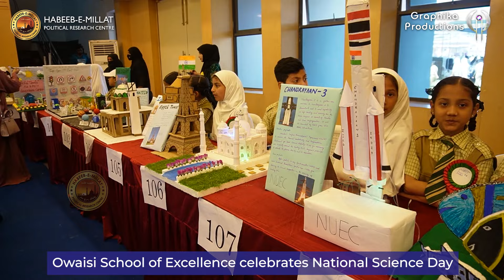10000 students from 8 Owaisi Schools join National Science Day program & Food Festival.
The overwhelming participation of 10000 students from 8 Schools establish by AkbaruddinOwaisi in the NationalScienceDay program & FoodFestival.